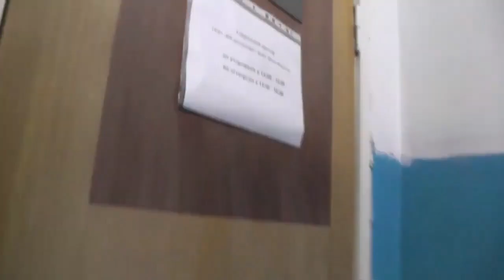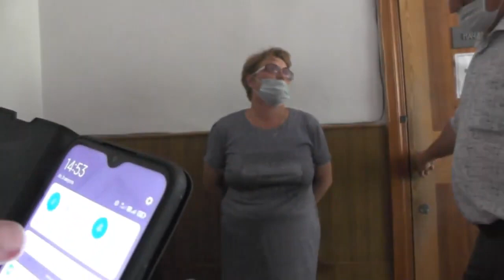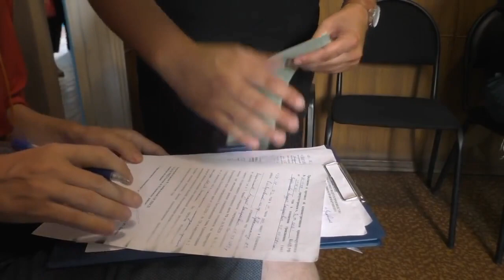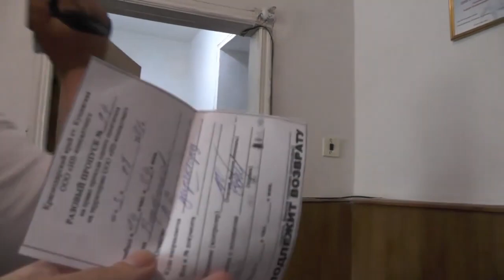🔥Финал. Кущевского беспредела. Царь Величко, продолжает беспределить по полной.🔥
Помочь финансово: на развитие канала и рейдов

Вы всегда можете поддержать автора.

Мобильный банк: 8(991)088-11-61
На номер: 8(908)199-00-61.